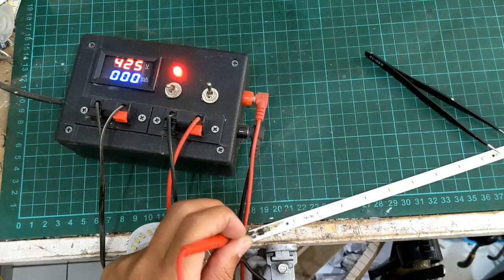Servis Lampu Led Aquarium Gejala Konslet Mati Total